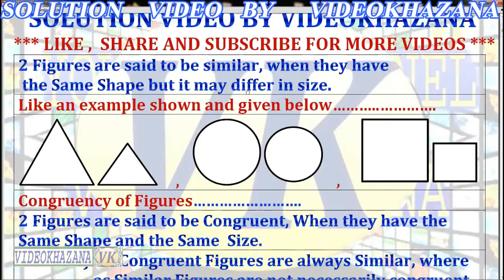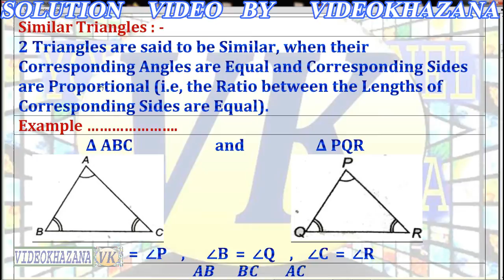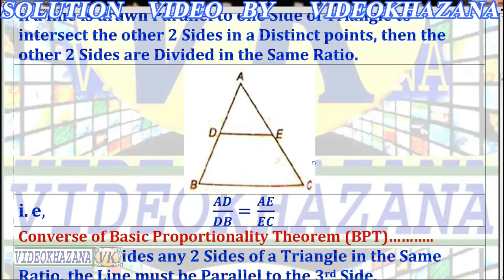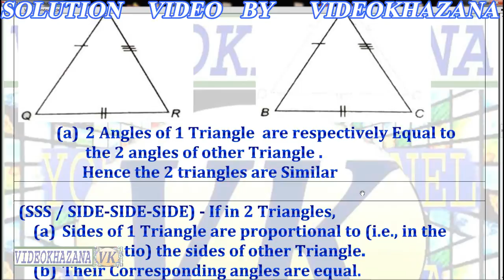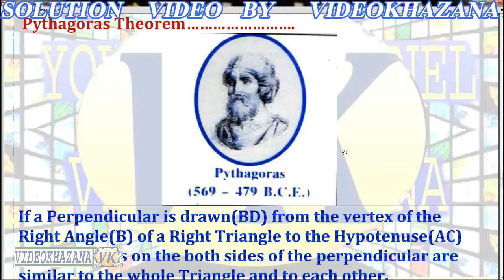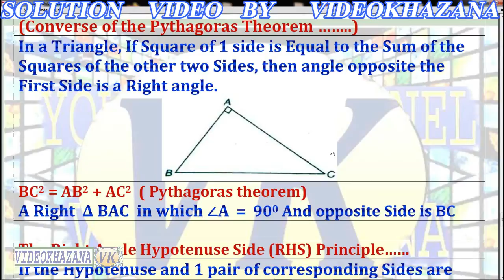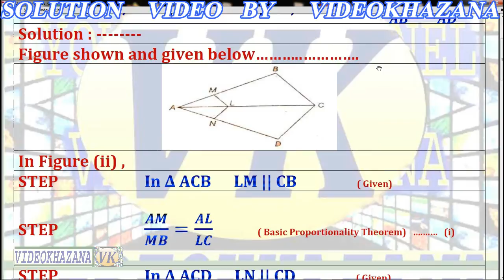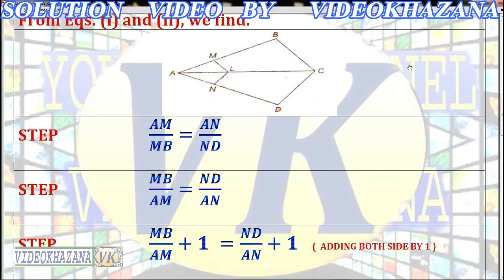NCERT| MATHS| CLASS|10|CH |CHAPTER|6|EX|EXERCISE|6.2|Q|QUESTION|3| SOLUTIONS VIDEO BY VIDEOKHAZANA